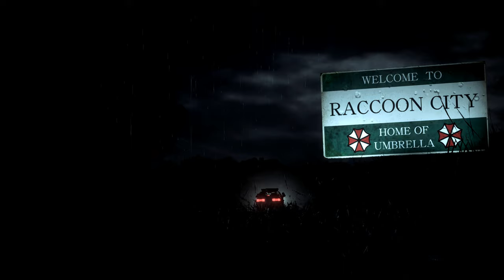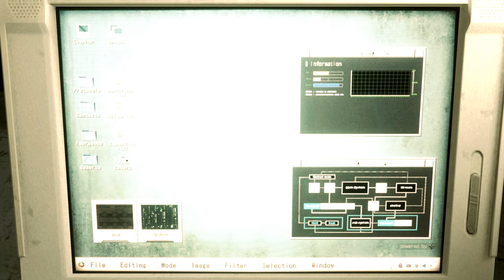Resident Evil 2 Remake Claire Shrine Maiden outfit Part 2 /Biohazard 2 mod [4K]